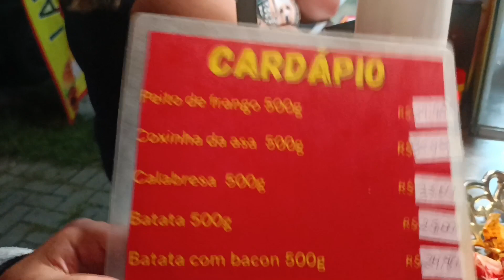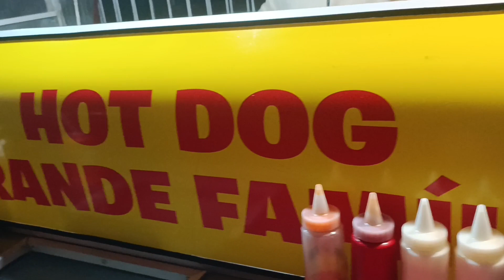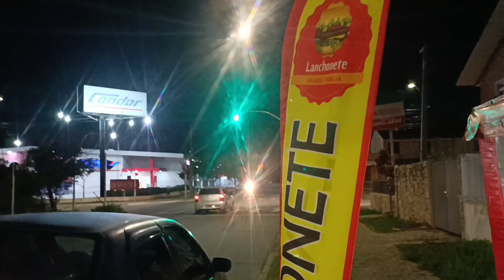HOT DOG GRANDE FAMÍLIA ABENÇOADA❤️😍meu amigo Maicon abriu um lanche fomos prestigiar UMA DELÍCIA 😍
RUA. NATAL n.1022 NO CAJURU Vem pra cá vc também amigo UBER